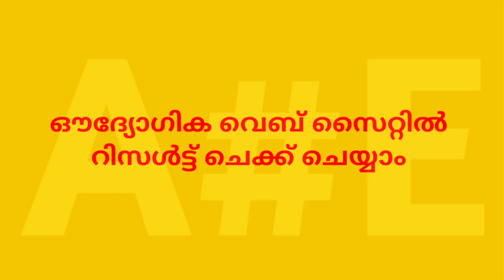പ്ലസ് ടു സെ റിസൾട്ട്‌ വന്നൂ | Plus Two SAY RESULT 2023